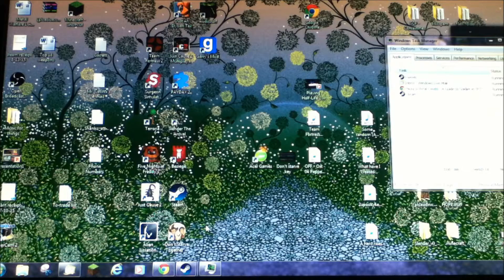TF2 - Bad Quality Contracts 2